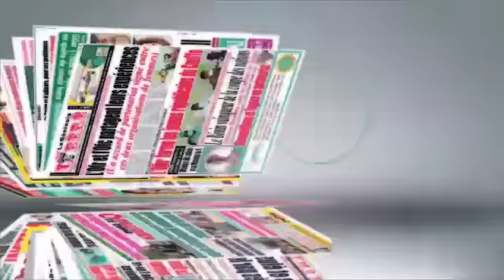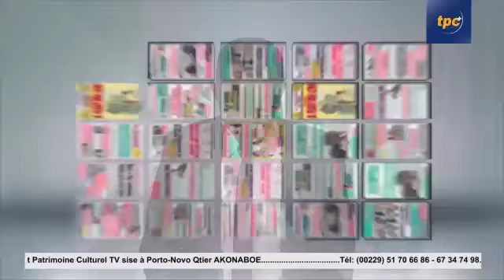UNE DE LA PRESSE DU 14/02/2022 SUR TPC PLUS TV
Suivez le calendrier des Fêzans suivi de la Présentation de la Une des Journaux de ce Lundi 14 Février 2022 sur TPC PLUS TV